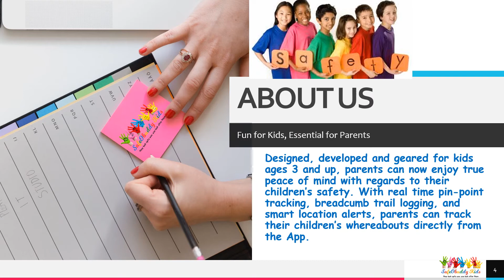Next Gen Smart watch- GPS Smart Phone Watch for Kids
Designed, developed and geared for kids ages 3 and up, parents can now enjoy true peace of mind with regards to their children’s safety. With real time pin-point tracking, breadcumb trail logging, and smart location alerts, parents can track their children’s whereabouts directly from the App. The SafeOBuddy GPS Watch for kids is not only pleasant to look at and snug on the wrist, but its durable, splash proof shell will also withstand even the heaviest of play. With a panic feature that can be easily triggered in an emergency, extended battery life of up to 24 hours between charges (actual battery time will vary on usage), and automated low battery alerts to the parent’s smartphone, both you and your child will benefit from peace of mind and freedom of play throughout the day. These watches have started finding a lot attraction among kids due to their design, comfortable wearing and light weight.